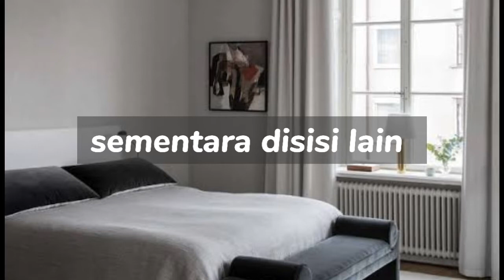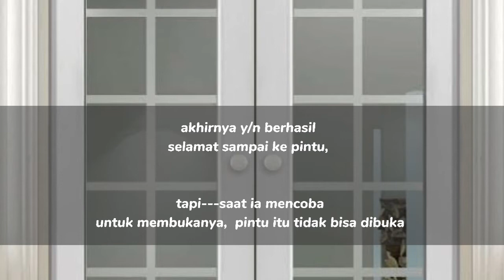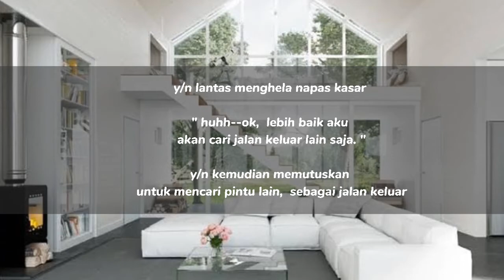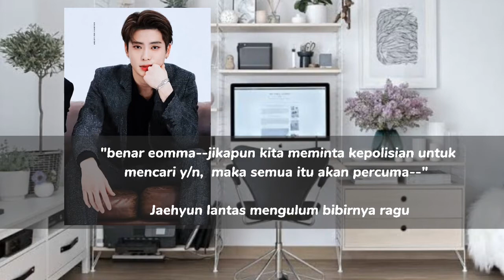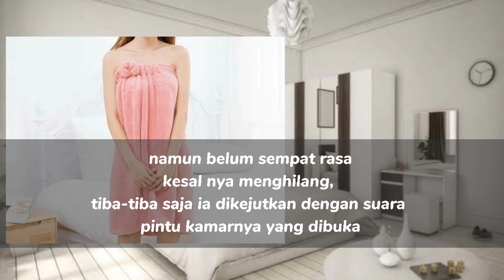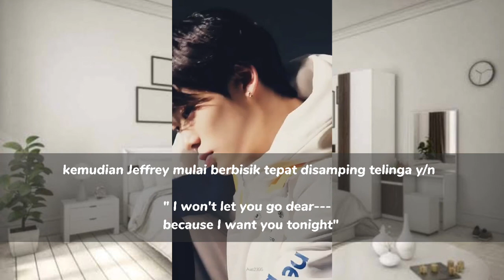FF Jaehyun nct - 2/SIDES -part 9